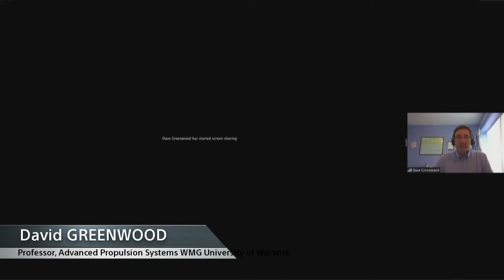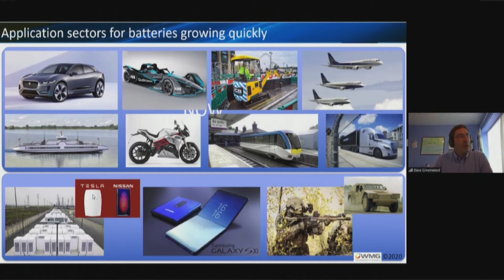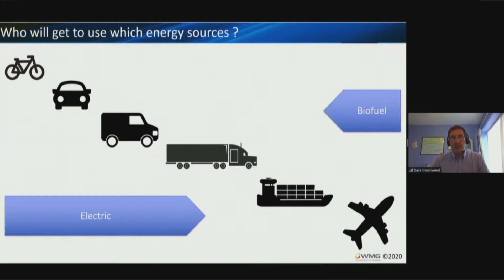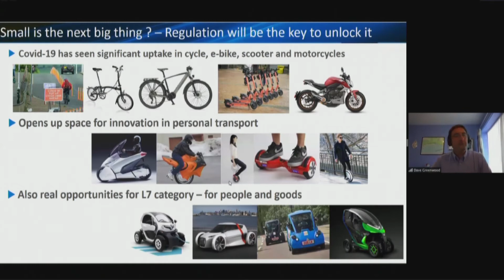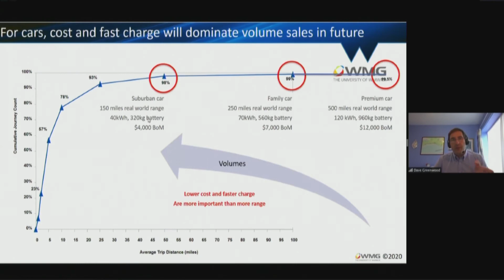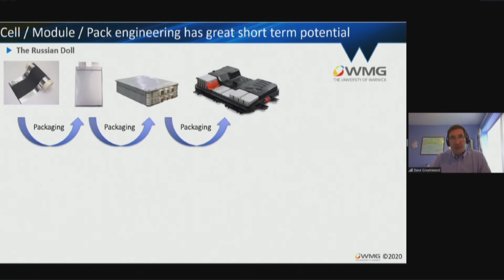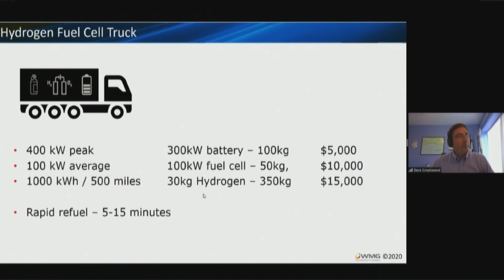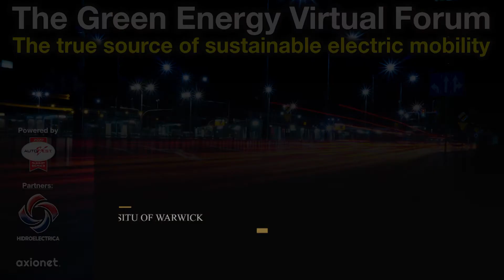David Greenwood, Professor Advanced Propulsion Systems WMG, at the Green Energy Virtual Forum!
David Greenwood, Professor Advanced Propulsion Systems WMG University of Warwick, UK will tell us how we get to zero carbon for the full range of transport solutions from e-bikes to airliners!